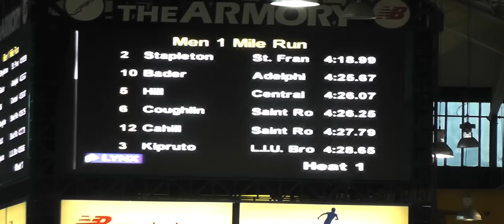2013 Great Dane Classic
CCSU at the 2013 Great Dane Classic